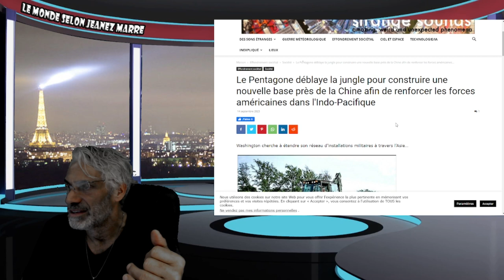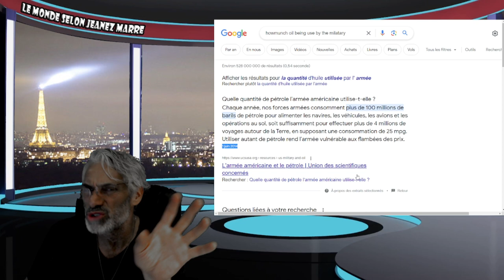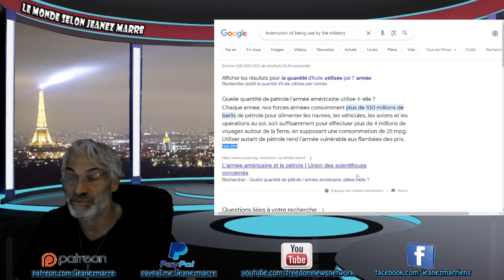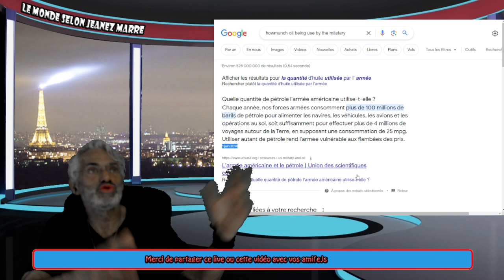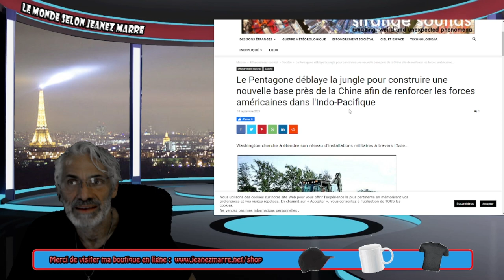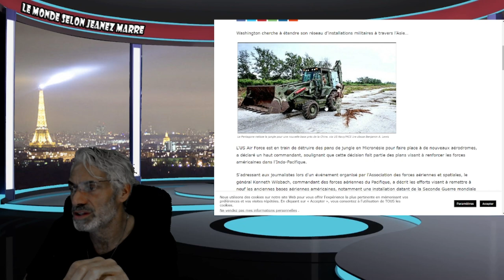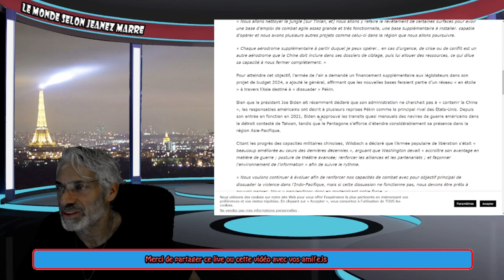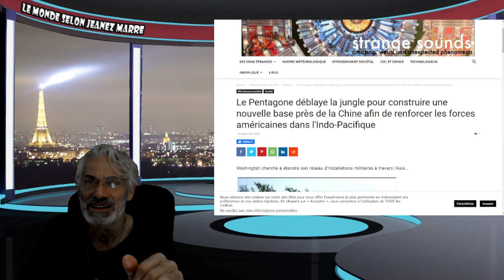OH MON DIEU POURQUOI PERSONNE NE PARLE DE CE QUE LE PENTAGONE S'APPRÊTE À FAIRE !